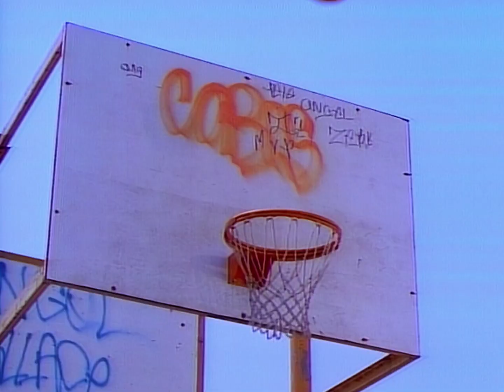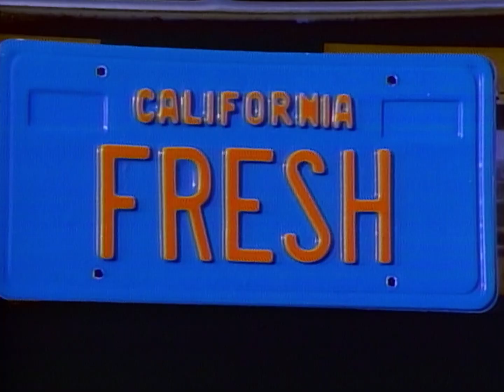The Fresh Prince of Bel Air (Season 01 - 06) | 1990 - 1996 | Opening